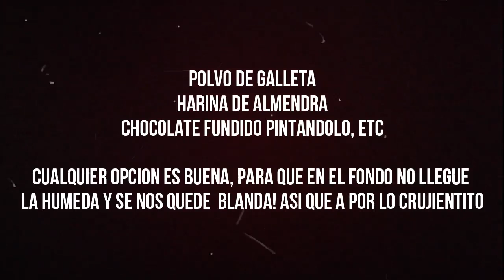TARTA DE HOJALDRE CON PERAS CARAMELIZADAS ·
Os traigo una deliciosa tarta de hojaldre y peras caramelizadas sencilla, rápida de elaborar y muy rica de sabor!  Los pasteles de fruta siempre tienen éxito en mi casa y esta tarta es la preferida por todos!
Ademas, super dulcecita para esos días de antojo es ideal!
AJAJAJAJJAJAJA no te pierdas mi drama con el hojaldre, no saques el hojaldre con antelación teniendo el horno precalentando, ya lo entenderéis cuando veáis el vídeo xD

INGREDIENTES:
- 4 o 5 peras
- 1 Masa de hojaldre rollo entero
- Chorrito de nata liquida de montar.
- Canela (opcional)

Para el caramelo:
- 80 gr de azúcar.
- 4 cucharadas de agua (Quizás un poquito más).

Truco para no humedecer el fondo:
- Almendra en polvo
- Chocolate derretido
-  Galleta en polvo

Si os a gustado la recetita no olvidéis darle dedito arriba, suscribiros y activar la campanita para no perderos ningún vídeo nuestro, ya que subimos todos los días algo nuevo, ¡a aprender se a dicho!

Si queréis pedirnos que probemos alguna receta, que resolvamos alguna duda o enseñarnos algún plato vuestro no dudéis en dejarlo en los comentarios o en nuestra página/grupo que dejo por aquí abajo, mil gracias!